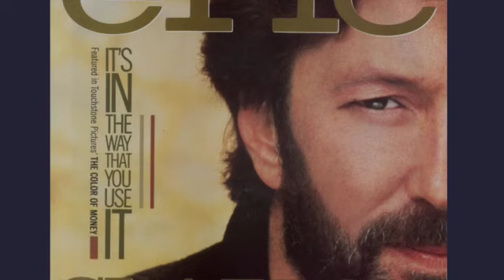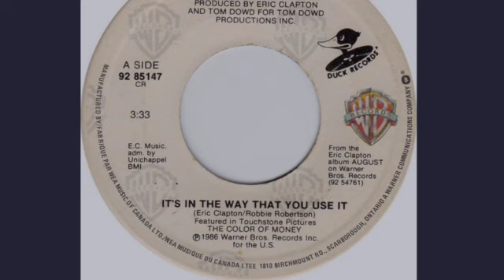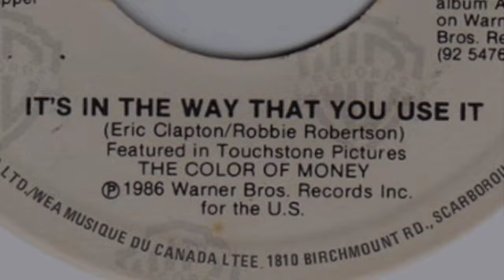It’s in the Way That You Use It backing track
Cover recording of a backing track for Eric Clapton’s 1986 single that was featured in the film The Color of Money.